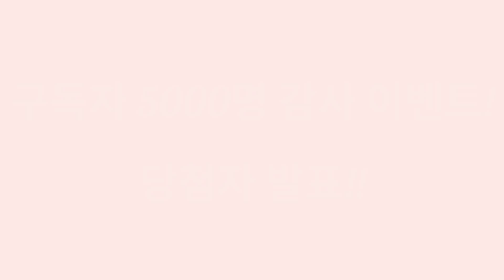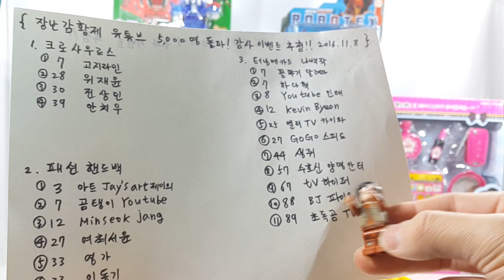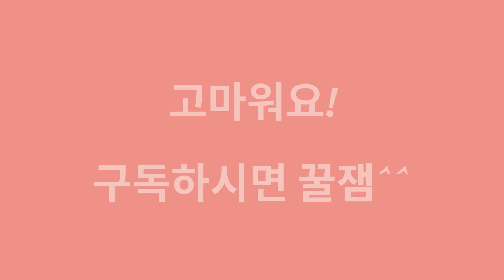*이벤트당첨 발표* 터닝메카드, 바이클론즈를 선물준다고?? 5000명 돌파 기념 이벤트! 발표!! (11월 8일 화 오후 11시 59분) {장난감 황제의 보물창고 No.733}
제 동영상 리뷰를 사랑해 주시는 많은 분들께 감사드리는 의미로
5,000명 돌파 기념으로 터닝메카드 나백작 1개! 바이클론즈 배틀레이스 1개! 로보텍스 크로사우르스 1개! 패션 핸드백 1개!
 총 4개를 준비했습니다.

나백작 1개, 크로사우르스 1개, 패션 핸드백 1개는 빙고게임기로 추첨해서 당첨자를 선정합니다!
그리고  바이클론즈 배틀레이스 1개는 1달동안 가장 열심히 댓글과 좋아요 누르기, 응원, 조언으로 활동하신 구독자님께 열심상을 드리겠습니다!

제 구독자 깜짝 이벤트에 참여해주신 총 22분의 구독자분들 중에서
빙고 게임기를 사용하여 공정하게 추첨을 발표합니다.
 자세한 내용은 영상을 확인하시기 바랍니다.

당첨되신 구독자님 축하합니다!! 당첨된 분은 제 이메일 받으실 주소와 성함, 전화번호를 보내주시면 택배비를 제가 내고 선물을 보내드립니다.

당첨되신분들 중에서 7일(11월 15일까지)안에 받으실 주소,성함,전화번호를 제 이메일에 보내시지 않는분은 선물을 받으실 의사가 없으신것으로 판단하고 그 선물은 다음이벤트로 이월하겠습니다.꼭 참고하시길 바랍니다.

그리고 안타깝게 당첨되지 못하신 분들은 너무 실망하지 마시구요, 앞으로 더 많은 이벤트와 선물을 준비하겠습니다. 앞으로도 꾸준한 관심가져 주시면 좋은 결과가 있을거에요^^

장난감 황제의 유튜브 채널을 많이 사랑해주세요^^

이번 이벤트의 당첨자는 과연 누구일까요? 자, 모두 함께 확인하러 달려가볼까요?